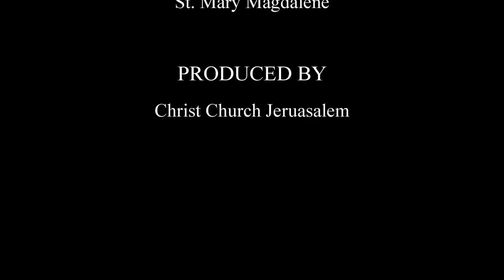Maundy Thursday 2015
The congregation at Christ Church, led by Rev. David Pileggi, walk to the Mount of Olives to remember the night Jesus prayed that God would take the cup of suffering, the night he was betrayed.